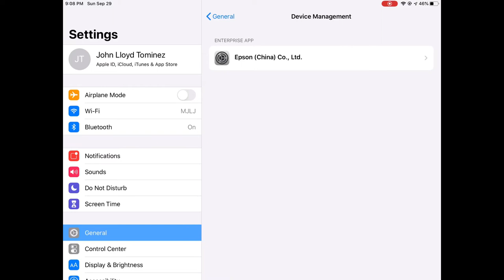How to download Minecraft/Hacked games for ios